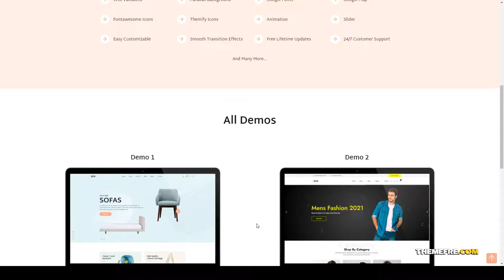Agop - Multipurpose eCommerce HTML Template ecommerce rtl ecommerce Hashimoto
Columns 4+

 Documentation Unrated

 Layout Responsive